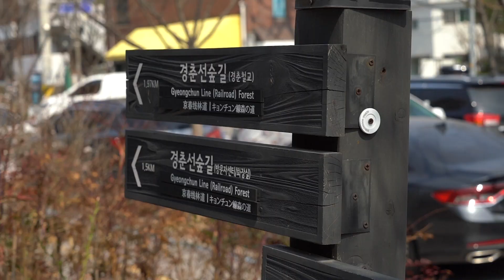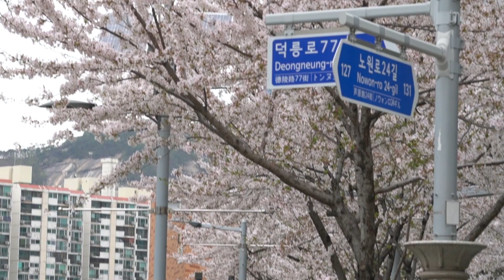노원음악방송 애청자와의 찐 만남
산책길 귓가를 간지럽히는 음악소리,
혹시 들어본 적 있으신가요?

노원음악방송이 〰당현천 5.8km 상·하행 구간
6.8km 하계역 인근부터 불빛정원까지
다양한 음악장르로 여러분을 찾아갑니다.

⏰운영일정 : 매일 월~토(공휴일 미운영)
🔊방송시간 : 12시~16시(음악방송, 경음악중심, 가사없는 곡), 18시~20시(DJ진행, 사연 및 신청곡)
🎙방송참여 : 사연, 신청곡(카카오톡 오픈채팅 "노원음악방송")